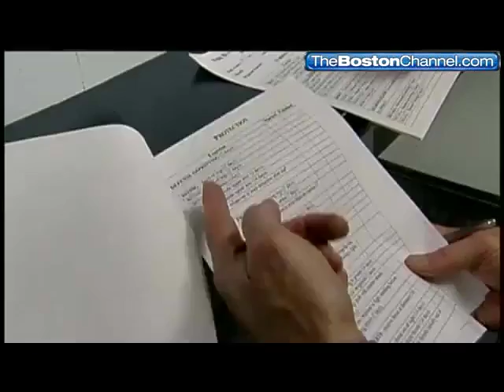Newscenter 5 Boston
A news channel interview of Canine Protection international, an international leader in the sale of protection dogs.